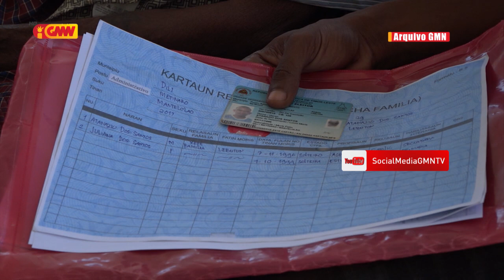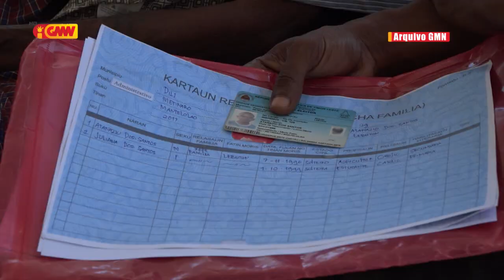Rui Castro: Governu laiha responsabilidade atu selu kompañia distribuidór Sesta Bázika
Rui Castro konsidera Governu laiha responsabilidade atu selu kompañia distribuidór Sesta Bázika